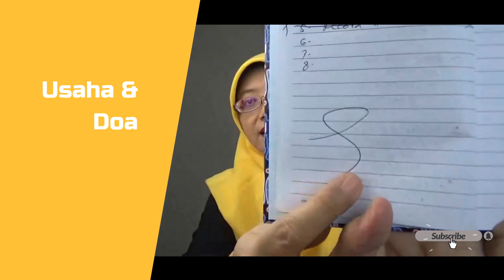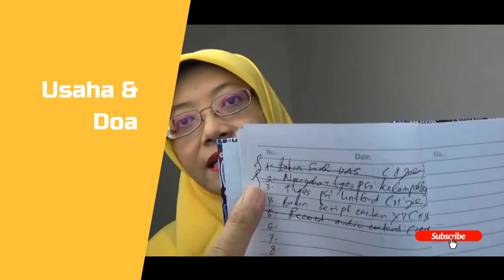Cara Mengatasi Stres Karena Banyak Tugas-Pengembangan Diri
Cara Mengatasi Stres Karena Banyak Tugas-Pengembangan Diri sharing tentang cara menghadapi banyak tugas
Bu Karlin sebagai pembicara seminar motivasi & parenting (pola asuh) berbagi inspirasi hidup untuk menumbuhkan motivasi bersyukur & selalu melakukan perbaikan diri. Channel edukasi & pengembangan diri ini rutin berbagi inspirasi kehidupan untuk mendukung pembentukan karakter positif

Agar Lebih Banyak Lagi yang Mendapatkan Manfaat, Silahkan Share Video Cara Mengatasi Stres Karena Banyak Tugas-Pengembangan Diri